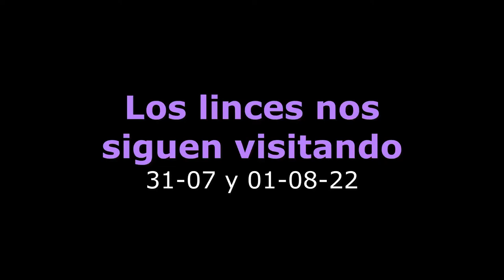Los linces nos siguen visitando - 31-07 y 01-08-22